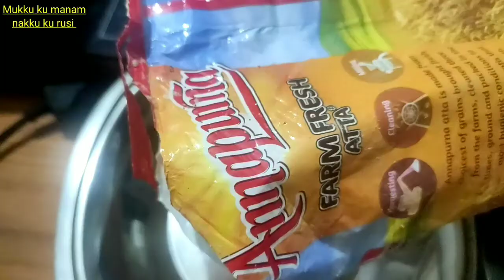அடுக்கு சப்பாத்தி | Layered Chapathi with Wheat Flour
In this video I have shown how to prepare அடுக்கு சப்பாத்தி | layeredchapathi with wheatflour